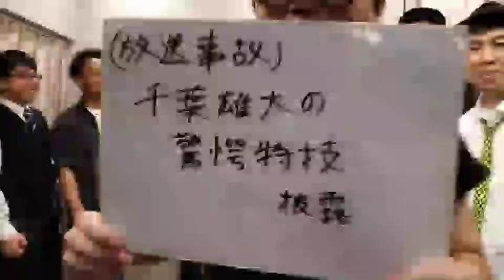（放送事故）千葉雄大の驚愕特技披露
●お笑い芸人印度の林檎が大喜利をしたり競馬を予想したりキャラクターを作成したりするチャンネル
 ■競馬の動画と大喜利をメインにUPしています！主に競馬予想は予想・勝負結果をいたします。